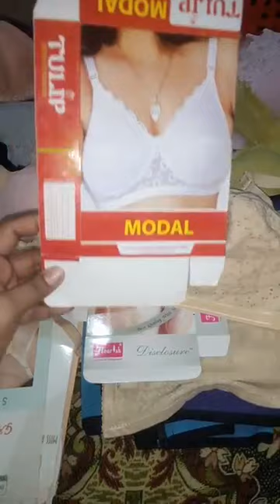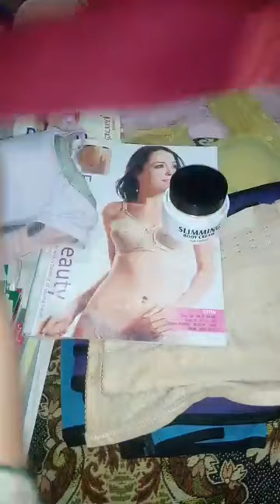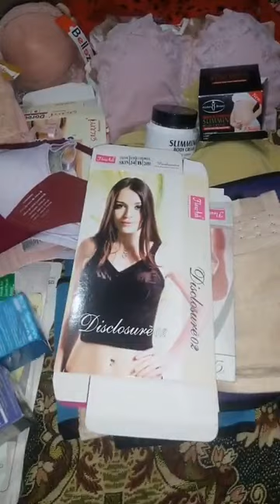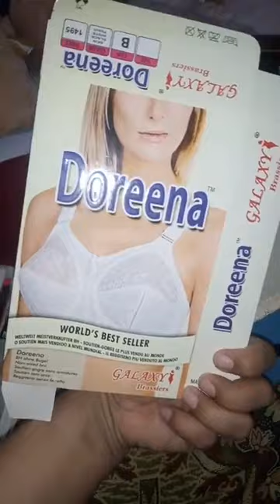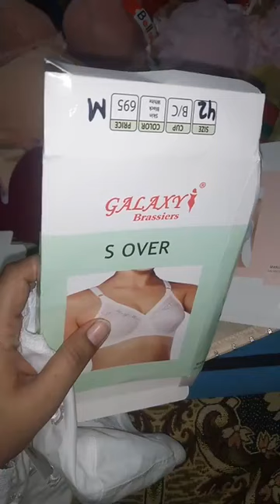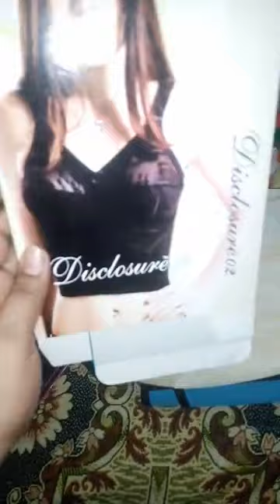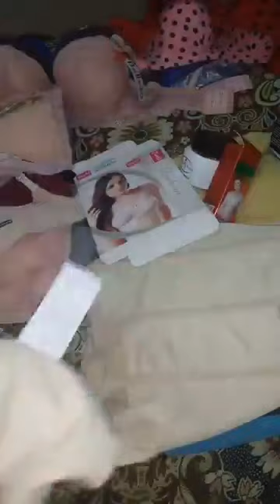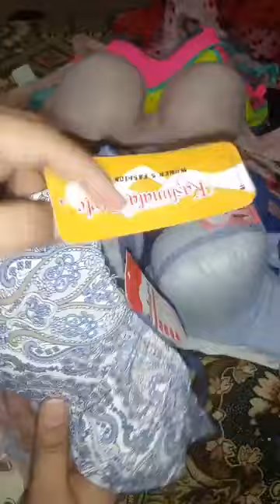Indian chicken kari bras and belts || Kashmala style.+923127733636